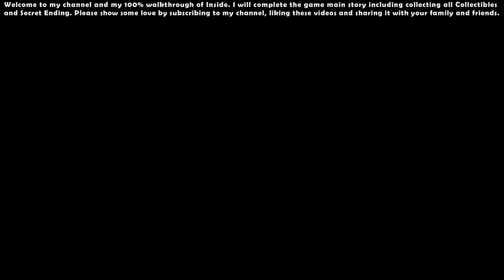INSIDE - Collectibles & Secrets 100% Walkthrough Indonesia #03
INSIDE - Collectibles & Secrets 100% Walkthrough Indonesia #03 [Full HD 1080p 60FPS]

I will complete the game main story including collecting all Collectibles and Secret Ending.

00:00 - Start

02:38 - Part Five: The Subway

07:01 - Orb #8: Pack Mentality

11:55 - Part Eight: The Bridge

19:09 - Part Nine: The Flooded Base

20:43 - Secret Orb #9: Respite